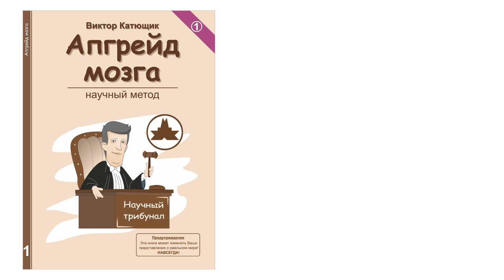💥 Леопард 2. Какова вероятность падения танка на рейхстаг ? 🔥"Катющик ТВ"